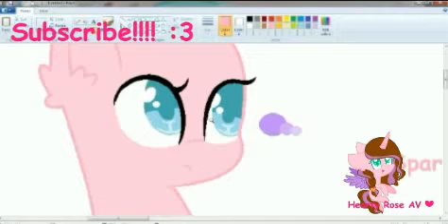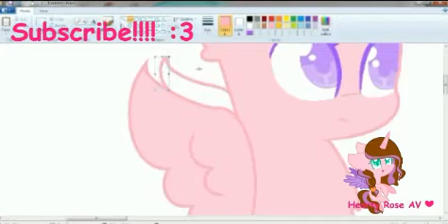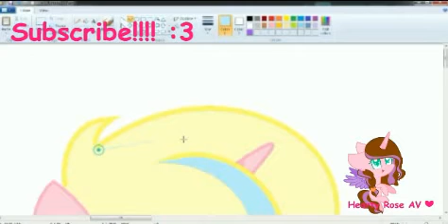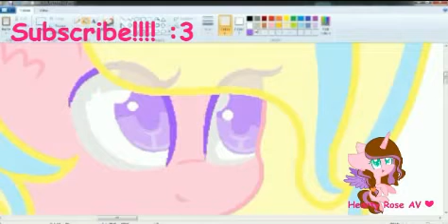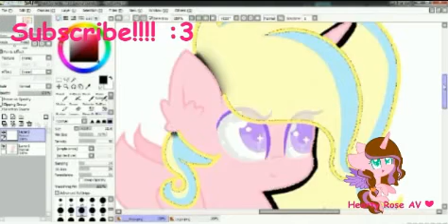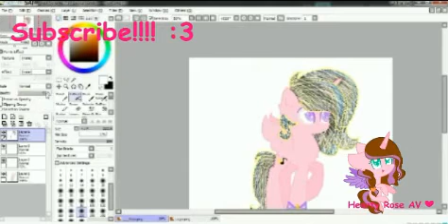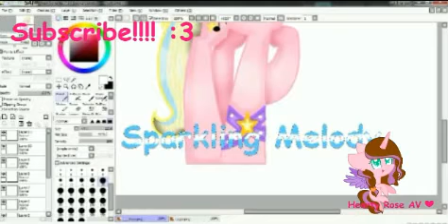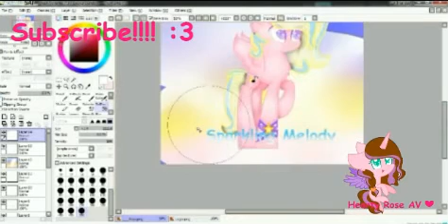[ART TRADE] Alice Crystal Speedpaints/MLP Speedpaint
For Alice! Hoppe U like it bestie! X3

Sorry this video is lag cause l'm using a new recorder. But it's just a test. l still use Apowersoft Recorder.

Anyway...

Artist Status:
Art Trades:Open
Request:Open
Collabs:Only for friends
Comission:Close